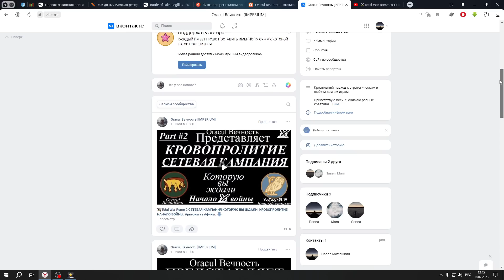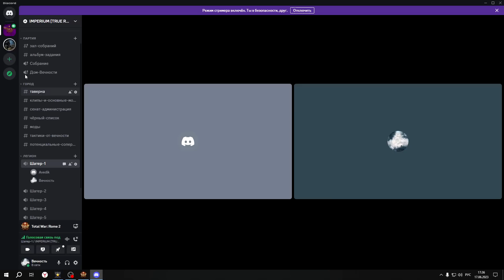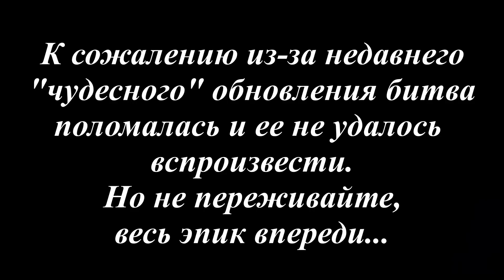⚔️Total War Rome 2:СЕТЕВАЯ КАМПАНИЯ КОТОРУЮ ВЫ ЖДАЛИ. ФИНАЛ. НАЧАЛО ГОСПОДСТВА. Арверны vs Афины.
Приятно видеть, что то, что я делаю, что мой труд и мои старания вам нужны. Видеть вашу поддержку и знать, что я не один. Что я с вами, а вы со мной!!

Для всех кто хочет оценить мой контент по достоинству.

Заказать ролик: Идеи безграничны. Ограничение лишь твое воображение! Твори во всю.
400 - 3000 "денариев" (В зависимости от сложности). Обговаривается.

Связь со мной:
Дискорд - Вечность#9257